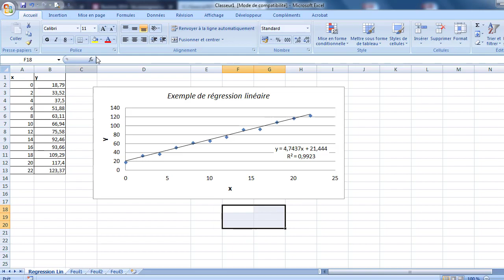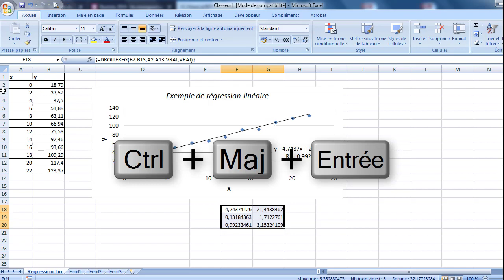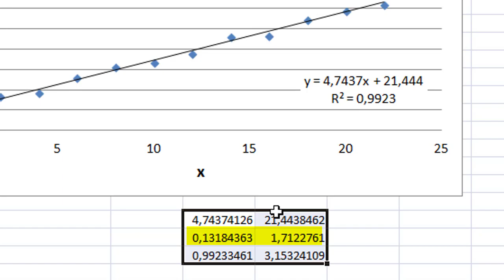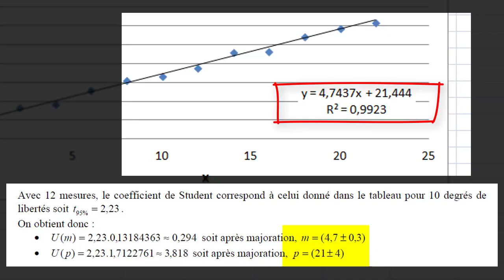Calcul d'incertitudes, utilisation de la f° DROITEREG